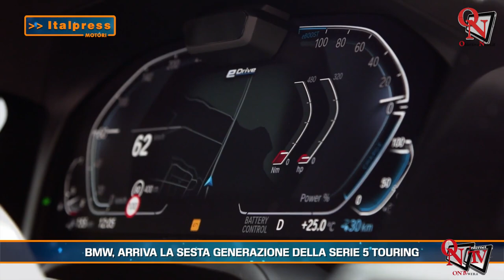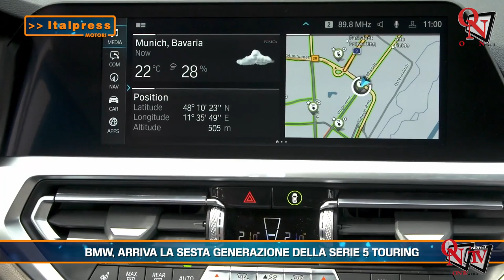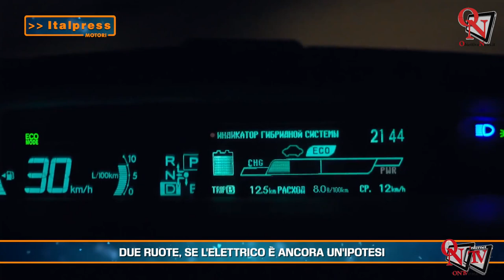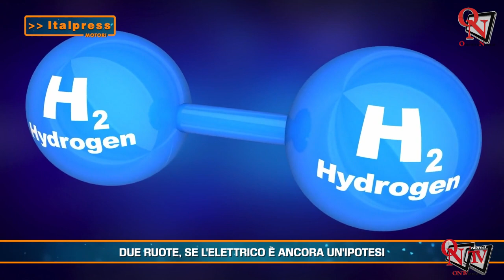Motori Magazine - 07-2024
Motori Magazine - In questa edizione: - Bmw, arriva la sesta generazione della serie 5 Touring - Fiat 500, back to the future - Due ruote, se l'elettrico è ancora un'ipotesi